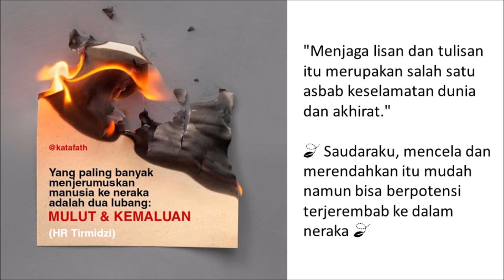salah satu asbab keselamatan dunia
🌟 Secercah 🌟

"Menjaga lisan dan tulisan itu merupakan salah satu asbab keselamatan dunia dan akhirat."

🍃 Saudaraku, mencela dan merendahkan itu mudah namun bisa berpotensi terjerembab ke dalam neraka 🍃